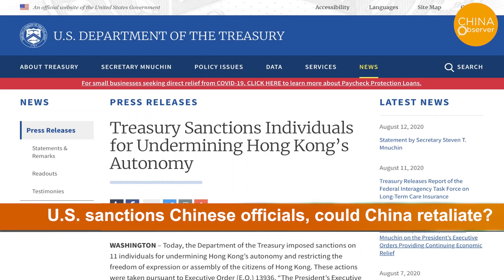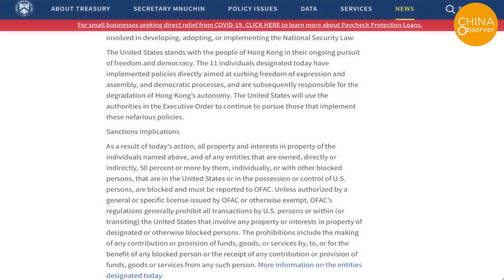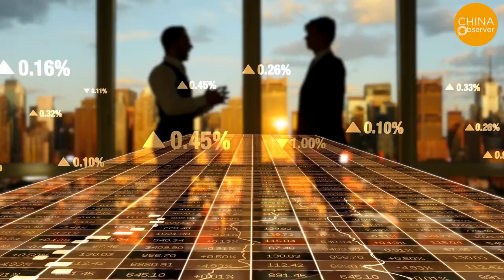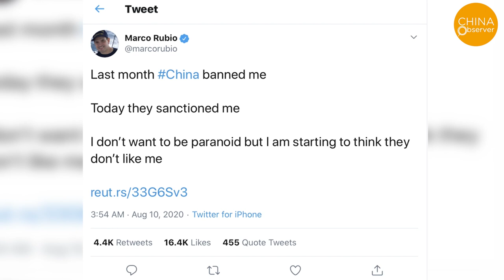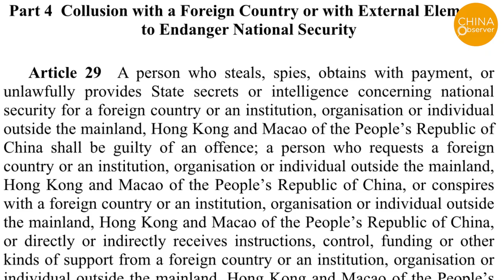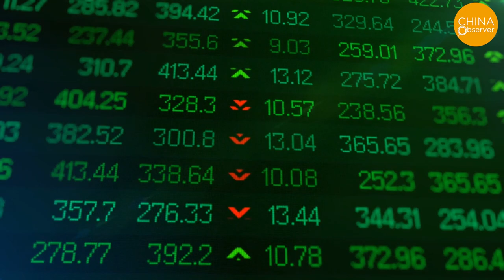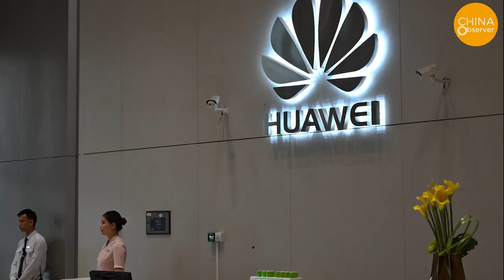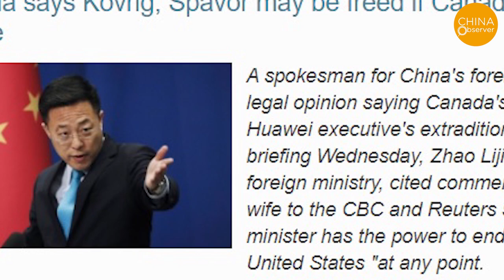U.S. sanctions Chinese officials, could China retaliate?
Washington took firm actions against Beijing last week, one of which was the announcement of sanctions on 11 officials in mainland China and Hong Kong on August 7. These officials include Hong Kong Chief Executive Carrie Lam, Director of Beijing Hong Kong and Macau Affairs Office  and Director of the Liaison Office of the Hong Kong Organization. They are said to be responsible for undermining freedom and democracy in Hong Kong, and their assets and property rights will frozen in the United States. Some analysts believe that these 11 people were put on the US Treasury Department's Specially Designated Nationals And Blocked Persons List (SDN) which is the most severe list in the world. drug lords, drug traffickers, and other people like Bin Laden have been on the list.
China took two obvious measures to fight back.